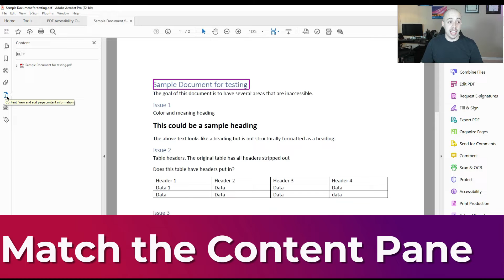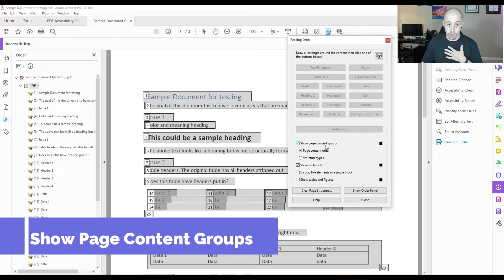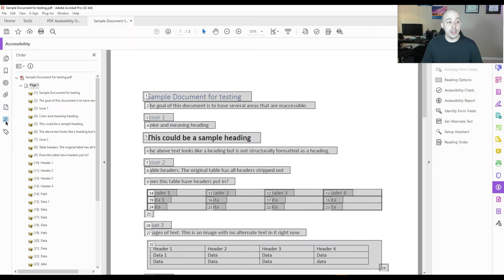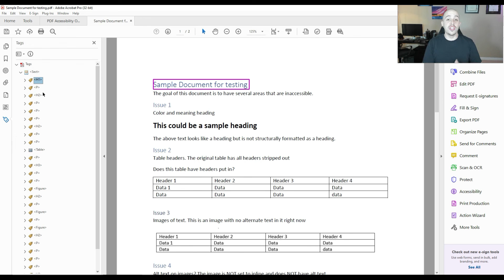How to set the reading order of a PDF | Adobe Acrobat PRO DC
This video will walk through how to set the reading order of a PDF using the tags panel, content panel, and order panel.

00:00 Introduction
00:12 The nuance of Reading Order
01:07 Reviewing the tags
01:35 Matching the Content Panel
02:04 Moving content
02:26 Adjusting the "Read Order" settings
02:50 Page Content Order
04:10 Content Panel
04:20 Validate the reading order

Want more help? Check out The Accessibility Guy's full suite of Accessibility services